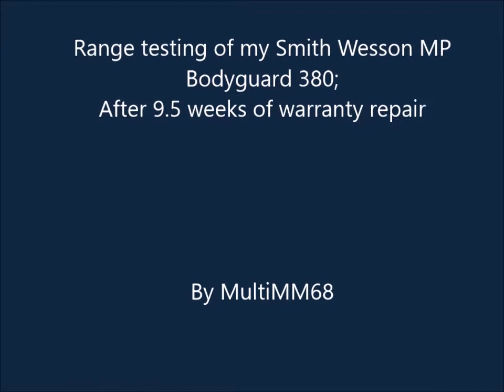Range video of my Bodyguard 380 test fire after 9.5 week warranty repair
Smith & Wesson sent back my BG380 and added the Crimson trace as consolation. Awesome!!